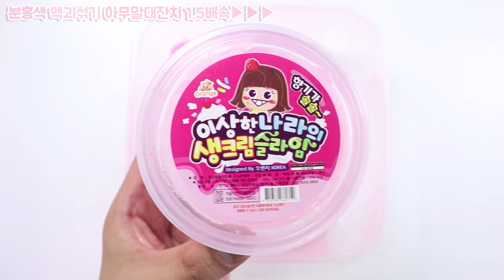분홍색 액괴섞기 리턴즈 문구점 액체괴물 치젤몬 다모여♥ | 롤리팝젤리 | 요거트치즈젤리 | 아이유펄액체괴물 | 밀크퐁당슬라임 | 눈꽃빙수슬라임 | 액괴상황극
★ 재료담기 00:13 ~ 03:02
★ 액괴섞기 03:03 ~ 04:35
★   흐르기 04:58 ~ 05:38
★   상황극 05:42 ~ 06:39
★   만지기 06:40 ~

오늘은 분홍색 액괴섞기 해봤어요.
원래는 투명으로 마무리하려고 했는데,

며칠전에 업로드했던
색깔액괴 다섞기 영상을 만들면서 보니까
분홍색을 다쓰기도 했고...

항상 분홍색 액괴섞기 때
뭔가 제대로 보여드리지 못한 것 같아서
아쉬움이 남길래..

리턴즈라는 이름으로
다시 한번 액괴섞기 해봤어요!

항상 말씀드리지만,
영상에 사용되는 모든 재료를
제목으로 사용하기에는 힘들어서

가장 대중적인
액괴로 통일하였다는 점
양해부탁드릴게요!

★반지&아대

반지는 저희 어머니가
20살이 된 기념으로 사주신 반지인데
이걸 영상 촬영하면서 빼고 다시 끼고 하다 보니까
어느날 없어졌다가 찾게되었어요.

그 이후로는 부적? 행운의 아이템?처럼
늘 착용하고 있는데,

저에게는 엄청 소중한 반지라 되도록이면
잘 빼지 않고있는 점 양해 부탁드릴게요!

그리고 아대는
손목에 서두르지 말 돼 미루지 말자라는 뜻의 타투가 있는데,
불편하다고 하시는 분들이 계셔서
착용하고 있습니다.

항상 늘 감사하고,
지금 보내주시는 관심에 보답하기 위해
더 열심히 영상을 만드는
달파파가 되겠습니다.